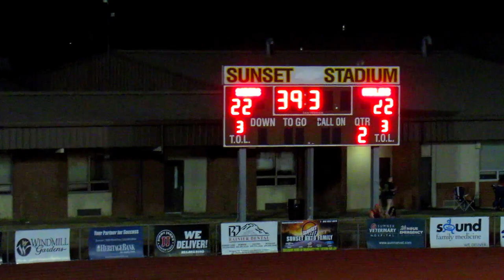Seminoles vs Sabers 2021 WFSL Championship Full Game, Pre & Post / "The Dance Moves" Edition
The South Sound Seminoles vs  the Tacoma Sabers play for the Washington State Football League (WSFL) 2021 champiionship at Sunset Stadium, Sumner WA, on 8/14/21. The whole thing put to music. Oh, yeah!